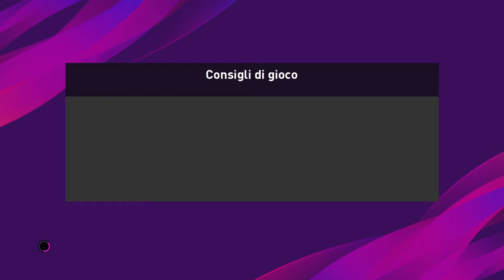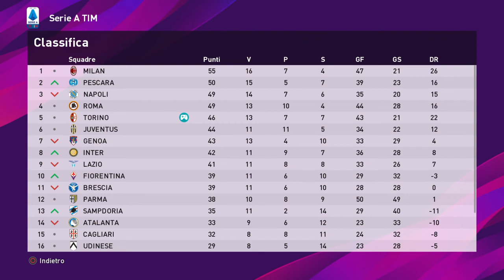eFootball PES 2020 campionato serie A # 27